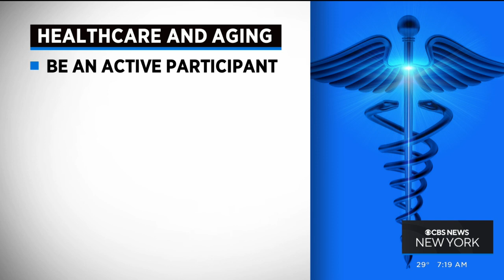Getting better with age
Like it or not, we're all getting older. But that doesn't have to be a bad thing, especially if you set yourself up for success. Dr. Nidhi Kumar is on call for us and says we actually improve with age.